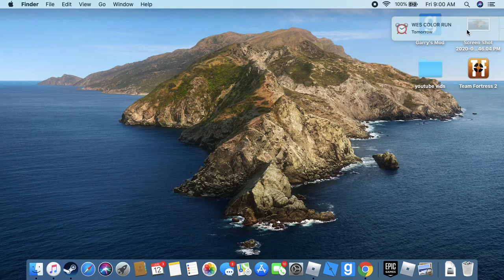Adopt Me story!